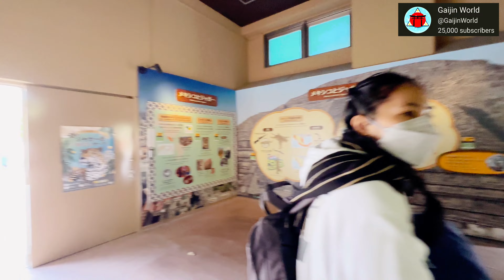🇯🇵MUST-VISIT TOURIST ATTRACTION SA NAGOYAAMAZING WILDLIFE ANIMALS HIGASHIYAMA ZOO BOTANICAL GARDEN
〒464-0804 Aichi, Nagoya, Chikusa Ward, Higashiyama Motomachi, 3 Chome−７０

MUST-VISIT TOURIST ATTRACTION SA NAGOYA!AMAZING WILDLIFE ANIMALS SA HIGASHIYAMA ZOO BOTANICAL GARDEN